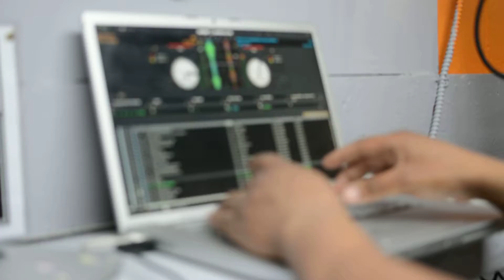MIXXY MONDAYS HYPEFMHD.COM| ELITE SQUAD | SPECIAL GUEST TOP DOG SOUND | TRAVIS MEMORIAL TRIBUTE